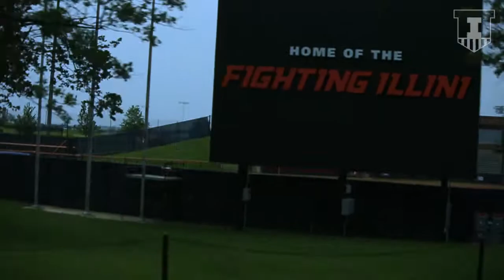Illini Softball at 2017 NCAA Regionals | Part One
Illini Softball at 2017 NCAA Regionals | Part One: Travel, practice day and Thursday night team activity at Malibu Jack's in Lexington, Ky.